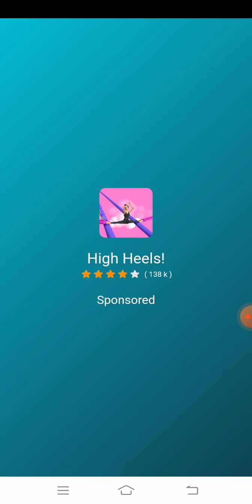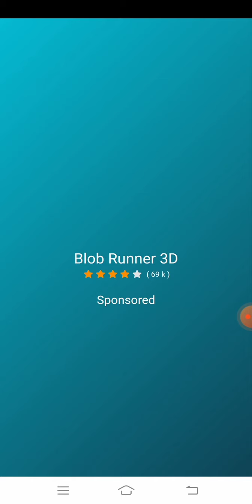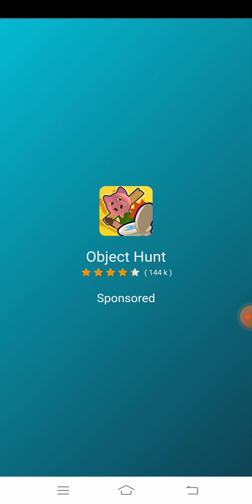Hide and seek level 2 🙈🙈